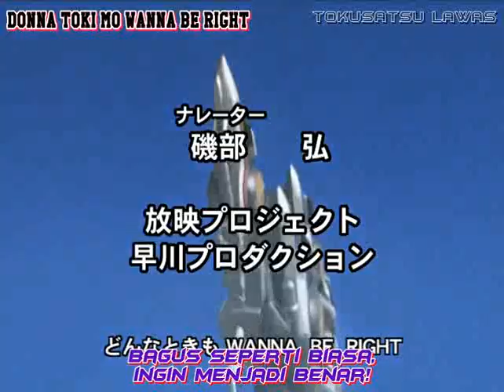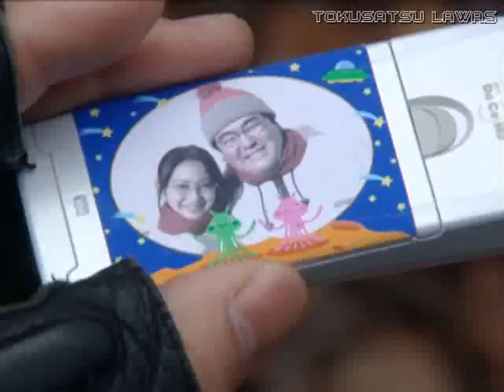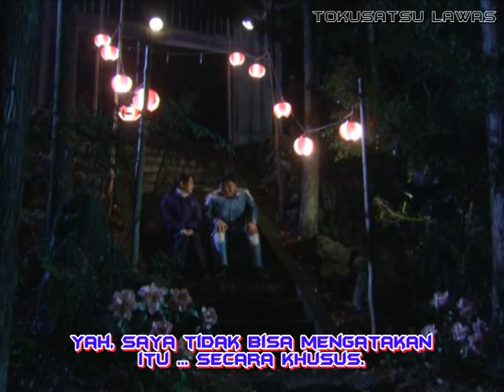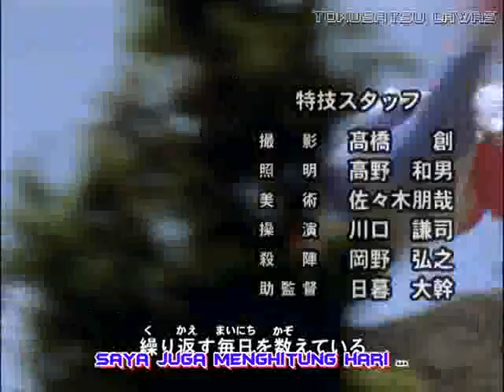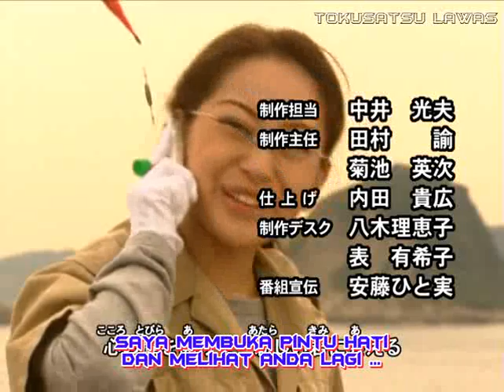Ultraman Cosmos Eps 46 Sub Indo